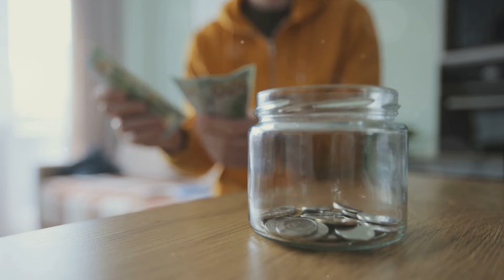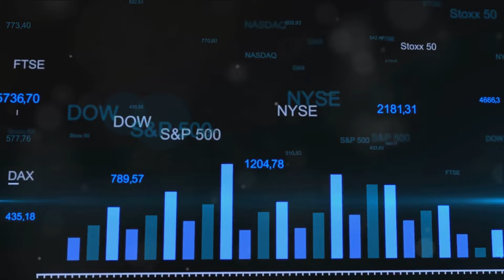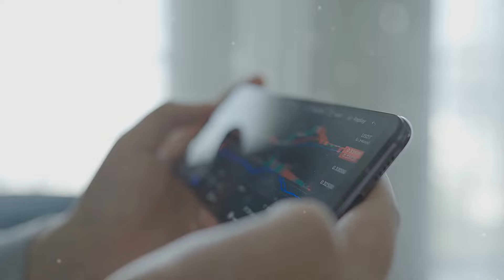Mastering Personal Finance Budgeting Ti 2024 04 22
"Take control of your finances and pave the way to making $1000 a day with our expert advice on personal finance and budgeting! In this comprehensive guide, we'll provide practical tips and strategies to help you manage your money effectively, from setting financial goals to creating a budget and investing wisely. Whether you're aiming to pay off debt, build savings, or achieve financial freedom, this video has everything you need to succeed. Tune in and start mastering your finances today!"